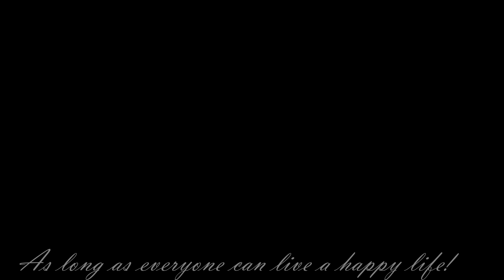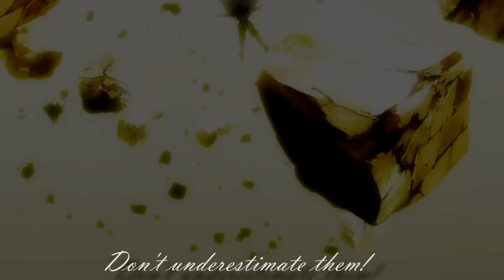Akame Ga Kill! - Tatsumi's Tribute [ASMV] (1080p)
As I have said before...

I still don't have a router, so you guys can't expect me to upload frequently. But I'll finally have it back in Mars

Song: Audiomachine - Above and beyond